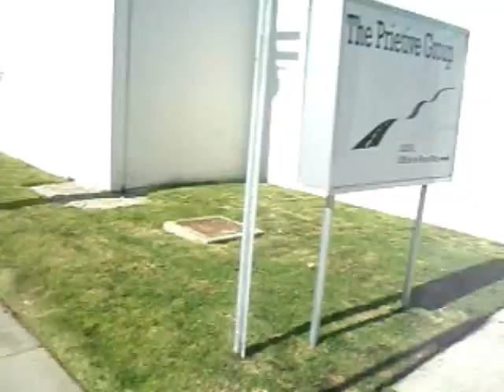School Shooting In LA California Gardena High School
School Shooting In LA California Gardena High School.  A few roads were blocked and helicopters in the sky.  This video was taken about an hour in this unfortunate event.